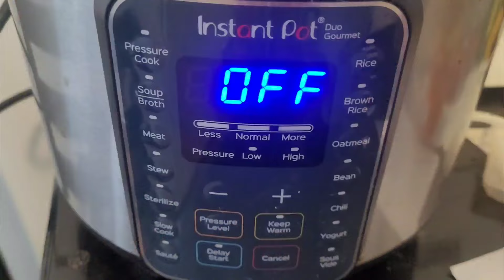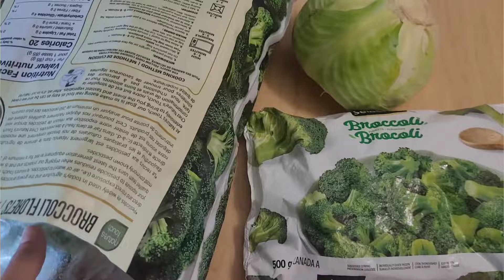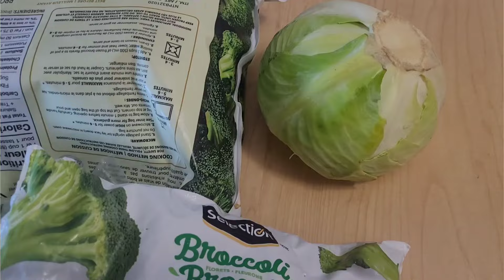5 COOKING HACKS that helped me LOSE 57LBS! (+ free giveaway ✨️)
These 5 simple cooking hacks have TREMENDOUSLY helped me lose almost 60lbs on my vegan weight loss journey! In order to stay consistent on your vegan weight loss journey it is helpful to have a few tools up your sleeve like I show in today's video... and here's a pro tip: the more simple and minimal you keep things the better!  I hope that my cooking hacks will help make things easier for you as you navigate through your own vegan weight loss experience!

Here is the link to my brand new "Shake It Off" fiber protein shake ebook! Good luck!!! Be sure to check out the bundle package too to save even more!

Here is the link to my last video explaining HOW & WHY the fiber protein shakes work so well for health and weight loss

Here is my most recent video where I talk about "why I broke the rules" (and my thoughts on calorie counting, etc)

INSTAGRAM - Come follow me over there as well :))